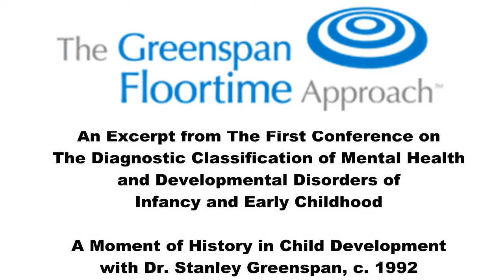diagnosis intro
Dr. Greenspan describing the shortcomings of the diagnosis process for children with developmental challenges.